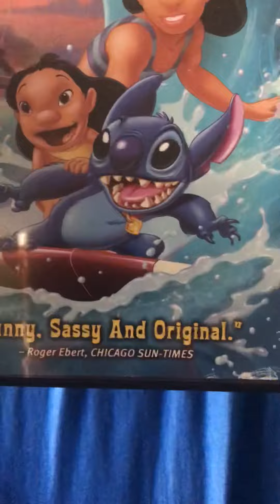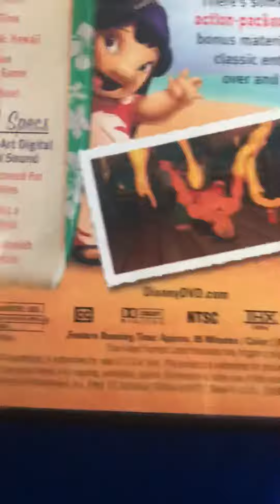DVD Update #2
This Is The One DVD I Bought At a Yard Sale At My Neighbor’s house Next door
Which is the 2002 DVD Of Lilo & Stitch Is The One I Bought Recently